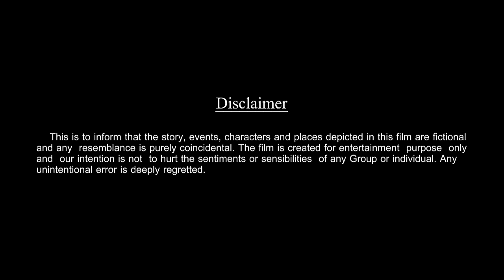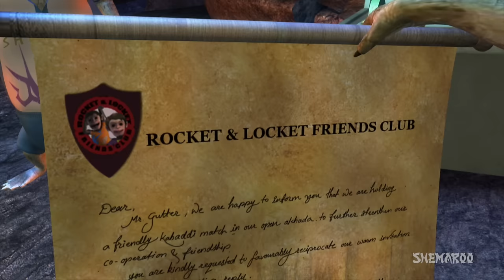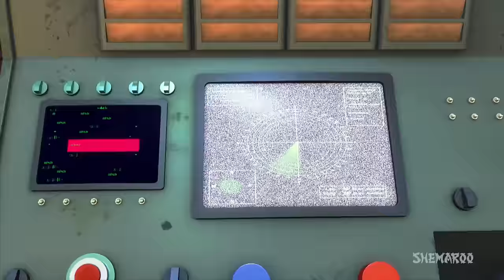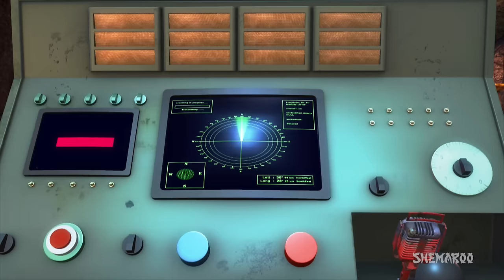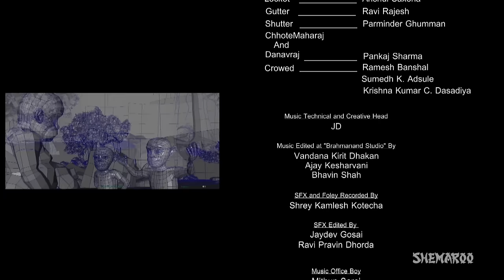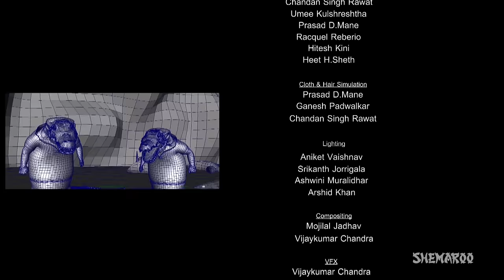Bal Hanuman 4 : Attack Of The Universe (Hindi) - Full Hindi Movies - HD | Shemaroo Bhakti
Bal Hanuman 4 : Attack Of The Universe (Hindi)

Bal Hanuman 4 - Attack Of The Universe is a wonderful animated movie in Hindi. Based in modern times, Bal Hanuman 4 is a 3D animation movie and is in continuation to Bal Hanuman 3 - Return of the Demon. Being advised by Bal Hanuman in one of his secret meeting, Monkey Head Chhote Maharaj convinces his Lieutenants Rocket and Locket to play a Kabaddi Match with crocodiles headed by Gutter and Shutter in order to end hostility and make peace in the area. But the crocodile's group want to make the Dreaded Danavraj alive with the help of their new allies, the Aliens. Will Bal Hanuman be able to defeat the evil Crocs and the Aliens?